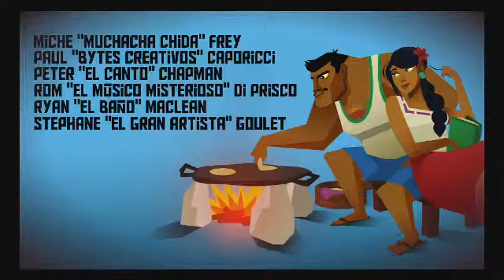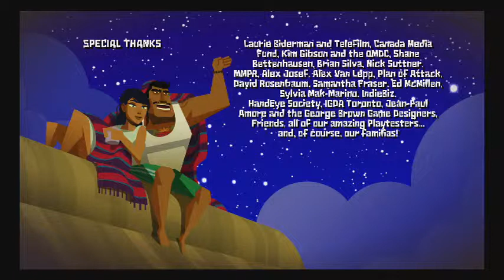Guacamelee vs Calaca - Final Boss - Hard Moden Alternate Ending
Guacamelee Super Turbo Championship Edition!
Final Boss
Alternate Ending
All Orbes